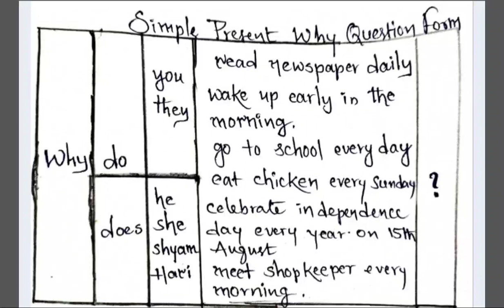Simple Present Tense..Why .. question Form.. how to make a question in simple Present Tense..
making question Form with why word in simple Present Tense